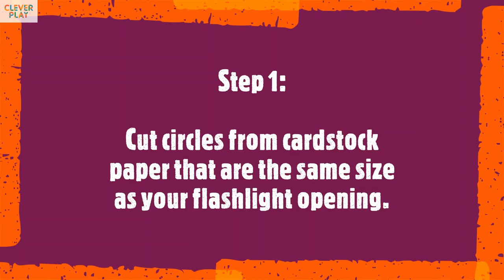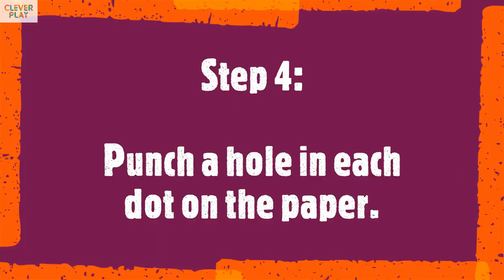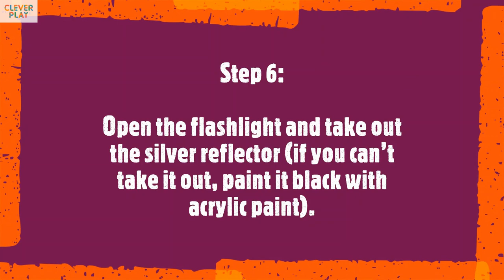DIY Flashlight Constellation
Reveal the summer night sky with the use of your own DIY  Flashlight Constellation.🚀🌎💫✨